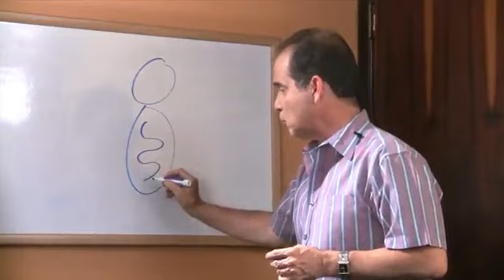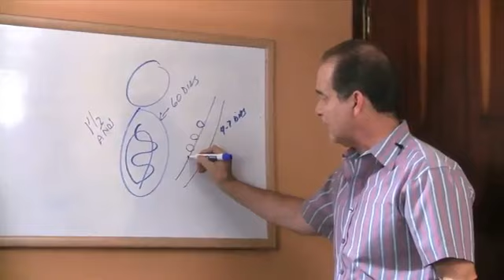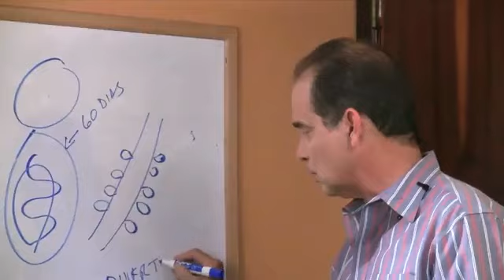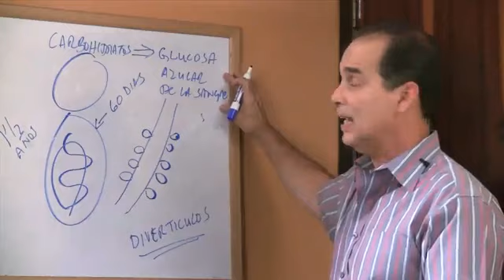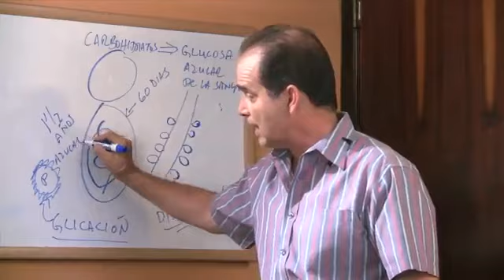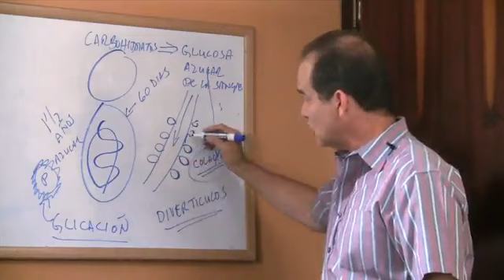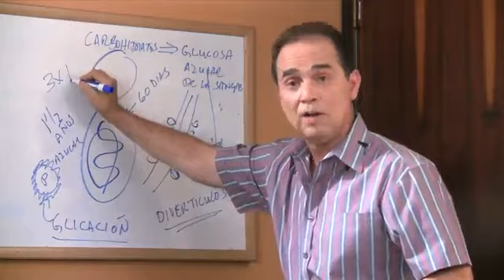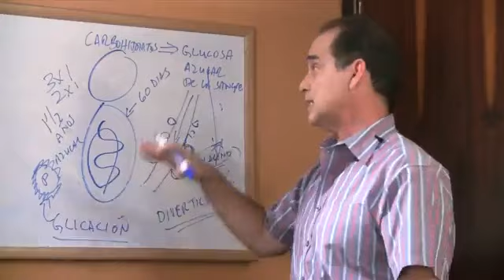Episodio #120 Causa Y Manejo De Divertículos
En este episodio Frank explica las causas de la aparición de los divertículos en el intestino.